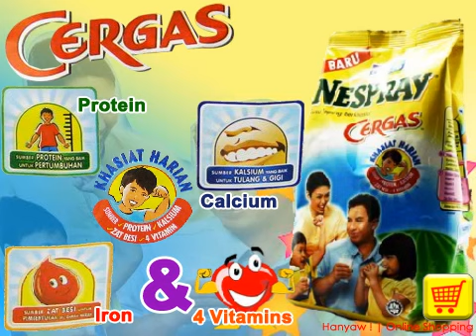Online Shopping for Nespray Milk Powder Active Nutrition | Hanyaw ! Online Shopping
Nespray Milk Powder Active Nutrition - Milk is the main requirement for your growing family's healthy bones and teeth and children represent the world's largest consumers of milk, consuming 52% of all processed milk worldwide.

Nespray Milk Powder Active Nutrition - Proteins provide materials needed to make and repair body tissues such as muscles and skin.

Nespray Milk Powder Active Nutrition Rich in Vitamin D which is essential to build strong bones and teeth.

Nespray Milk Powder Active Nutrition - Iron is essential for the production of healthy red blood cells which carry oxygen throughout the body.

Studies have shown that it is during sleep that the body grows at its peak rate. Giving your child NESPRAY before bedtime is important because it provides the perfect combination of nutrients that are essential to growth -- while your child sleeps.

550g X 1 Pack
Protein
Calcium
Iron
4 Vitamin - Vitamin A, Vitamin D, Vitamin C & Vitamin B2

Once opened, keep fit NESPRAY Nutritious Milk Powder in cans are tightly closed. To ensure freshness, use within one month after opening. Store in a dry and cool.

Useful Tips
As you teach children the value of a praiseworthy himself an early age, their nutritional with nutritious milk to encourage good growth and development. Practice active lifestyles because it is good for health.

Current Shipped  Countries: Malaysia, Philippines